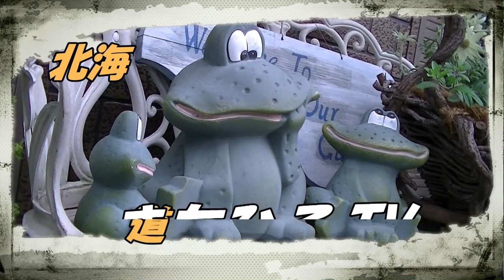きたひろ.TV「第300回ロビーコンサート ラフマニノフ／ピアノソナタ第2番 変ロ短調 第1楽章」【ピアノ独奏】【クラシック音楽】【ClassicalMusic】【piano】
第300回ロビーコンサートより ラフマニノフ作曲”ピアノソナタ第2番 変ロ短調 第1楽章”をお届けします。
日時：2023年6月14日（水）
場所：北広島市芸術文化ホール（花ホール）　ホワイエ
出演：ピアノ・佐藤 美空(さとう みく)